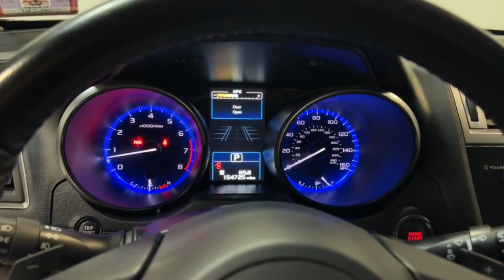2017 Subaru Outback Limited Hillside, Newark, Union, Elizabeth, Springfield NJ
Pre-Owned 2017 Subaru Outback Limited available at Route 22 Toyota located in 109 US-22, Hillside, NJ, 07205.